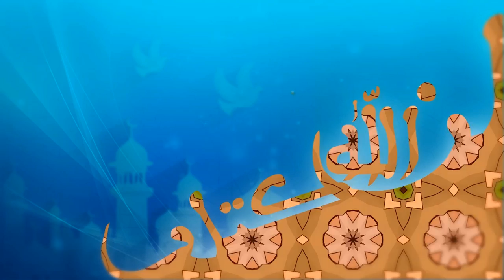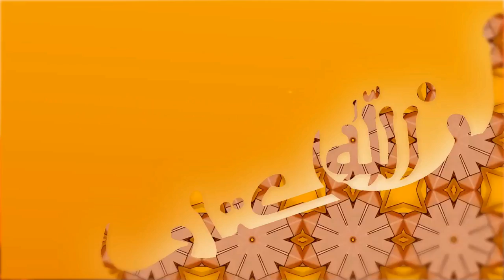Youssef Hilal – Livre D'Allah (EXCLUSIVE Music Video ) 2018 | يوسف هلال – كتاب الله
إن كتـــــــــــــاب الله
بـــه أنـا أبــــــــاهي

أحفظه في صــــغري
لفهمـــــه في الكبـــر

يقــــــرأه لســــــاني
بغايــــة البيــــــــــان

وإن حفظــت ســورا
قرأتهــــــا مكــــررا

بيــن يــدي معلـــمي
مجوداً للكلم

وإن دخلت الدار تلوتها جهارا
تسمعني والدتي تقول يا فرحتي
 و والدي مسرورُ وعملي مشكورُ

Je suis fier du livre d'Allah
Je l'apprend dès mon enfance
Pour mieux le comprendre quand je serai plus grand

 Ma langue le récite
Afin de mieux le comprendre
 Et si j'apprends des Sourates
Je les répetes plusieurs fois
Entre les mains de mon Professeur
Je psalmodie ses paroles
 Et quand je rentre à la maison
Je les récites à haute voix
 Ma mère m'entend et exprime sa joie
Et mon père demeure heureux
Aussi, mon bienfait est bien recompensé

The book of Allah
I display it proudly

I memorize it young
To understand it adult (when adult)

My tongue recites it eloquently

If I memorize its sourahs
I read it repeatedly

My teacher helps me
Recite its words

When I am home
I read it out-loud my mother hears me /listens to me joyfully
My father is happy and my deeds are praised